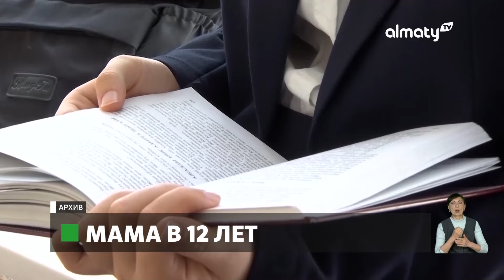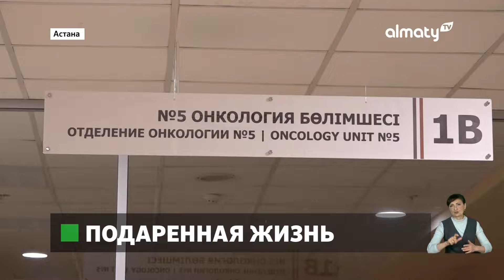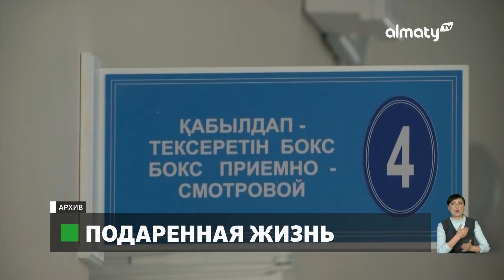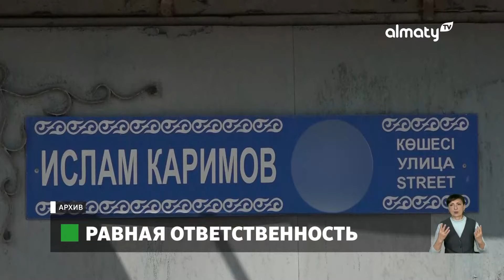Сотрудники Управления образования похитили миллиарды: Событие дня 23 июля в итоговом выпуске